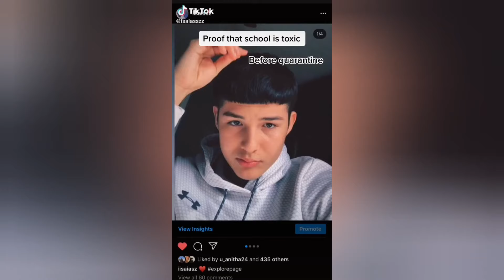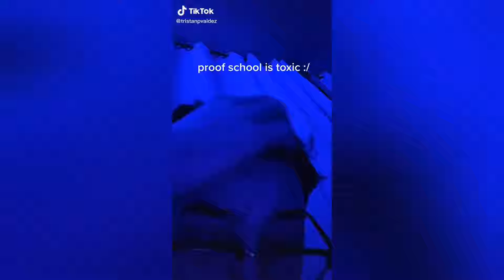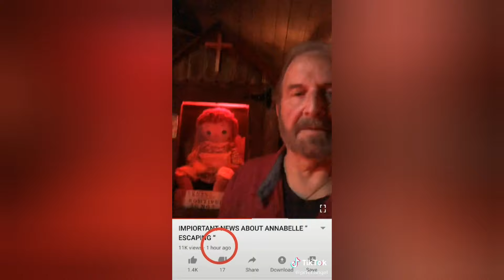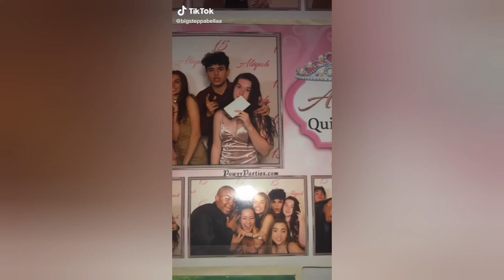Glow Ups During Quarantine - (Proof that School is Toxic) TIKTOK COMPILATION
Proof School is Toxic - TIKTOK COMPILATION

nowhere to run tiktok
song - stegosaurus rex - nowhere to run